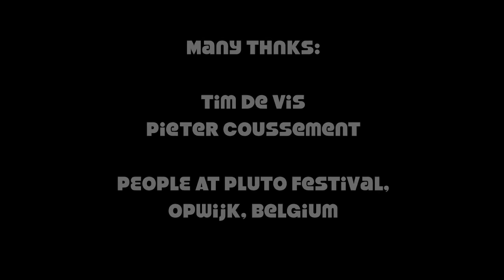Synthetism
Pluto Festival, Belgium